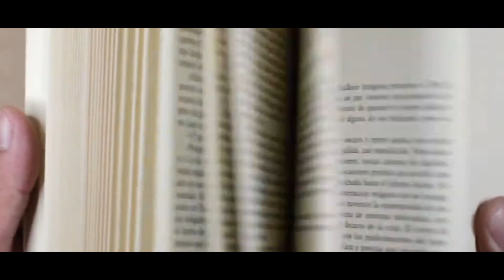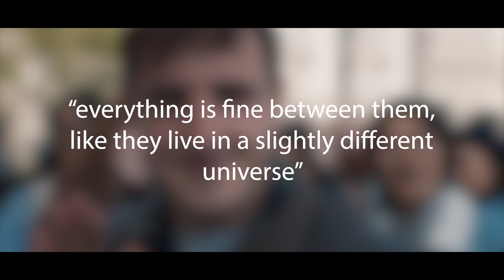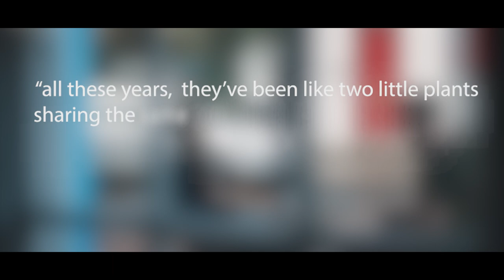What made Normal People so UNIQUE? - A Normal People Review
We're revisiting Normal People, one of the BBC's best shows.